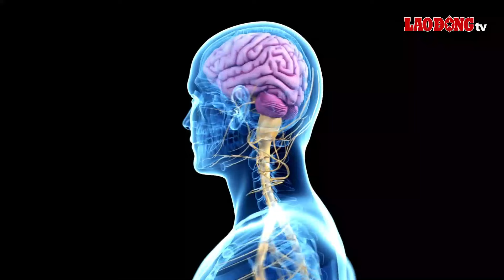Hạn chế thịt, người axit uric cao nên ăn loại protein nào? | Báo Lao Động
BÁO LAO ĐỘNG | Một số loại thực phẩm có thể cung cấp đủ protein cho người bệnh gout, chỉ số axit uric cao.

* Đường dây nóng: 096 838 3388